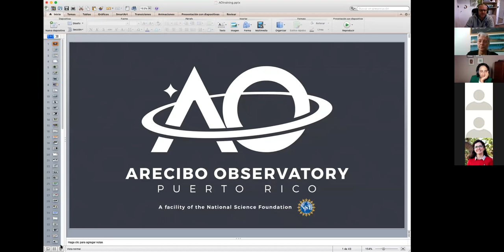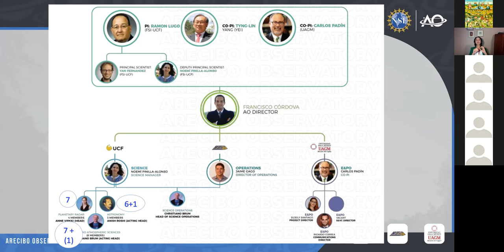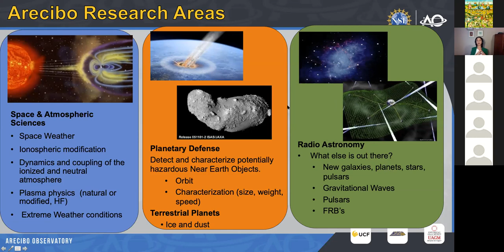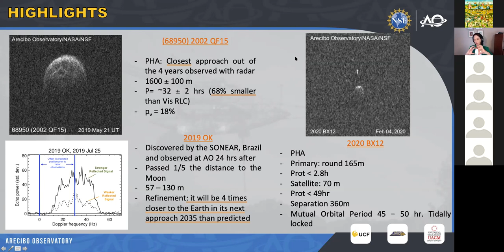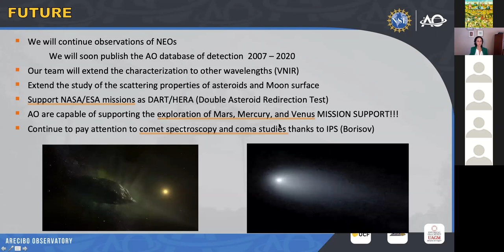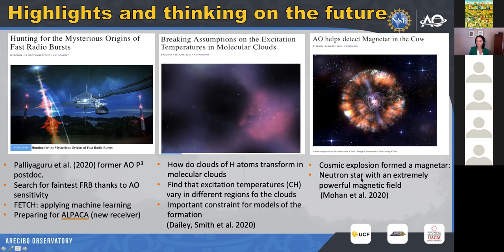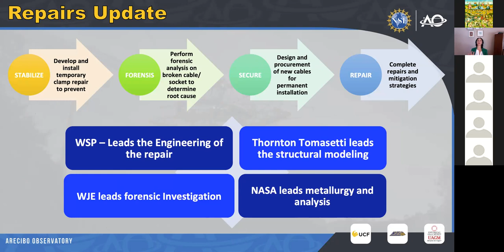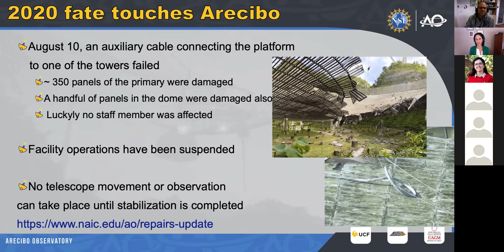Dr. Noemi Pinilla-Alonso. The AO Roadmap for the Future: science enhancement plansunderUCFmanagement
05/11/2020
The Arecibo Observatory (AO) has supported cutting-edge research in the fields of Astronomy, Planetary Science, and Space Atmospheric Science for decades. The unprecedented sensitivity of the Arecibo antenna has led to fundamental contributions in a wide variety of research programs, including the first detection of an exoplanet around pulsar (Wolszczan & Frail 1992), indirect detection of gravitational waves (GWs) that resulted in the 1993 Nobel Prize in Physics (Hulse 1994), and discovery and localization of a repeating Fast Radio Burst (Spitler et al. 2016, Marcote et al. 2016). In 2020, AO will publish its roadmap for the next decade. This document will exist as a reference, but living, document containing our vision for the future capabilities of the observatory. It will also aim to inspire the users community to open new paths for future science drivers. In this colloquium, I will discuss the science and technical roadmap in the short term and how we plan to enhance AO.s science return, with the goal of opening new and fruitful international collaborations.